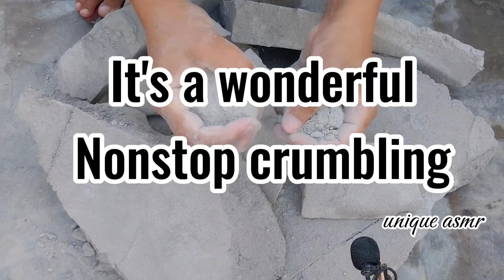Crumbling nonstop reused Cement "ASMR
(Description)
ASMR, or Autonomous Sensory Meridian Response, is a genre of content designed to evoke pleasurable, tingling sensations in viewers/listeners. ASMR creators often use gentle, soothing sounds and whispering voices to stimulate this response. Common triggers include tapping, brushing, crinkling, and role-playing scenarios. ASMR videos aim to provide relaxation, stress relief, and a sense of intimacy, making them popular for sleep aid, anxiety reduction, and general well-being. Viewers often describe ASMR content as a sensory journey that helps them unwind and find comfort in the world of subtle, soothing sounds.